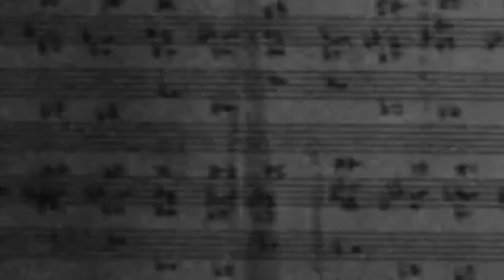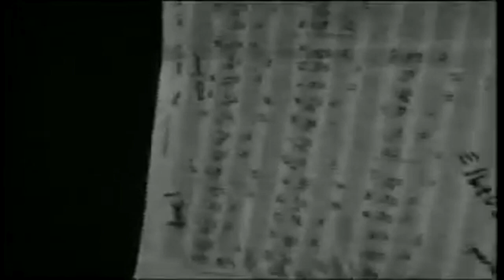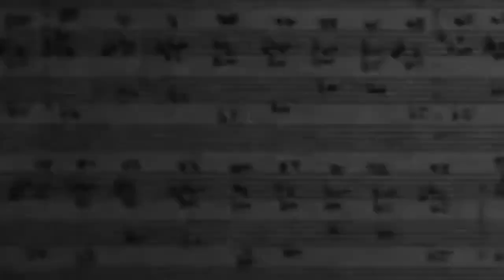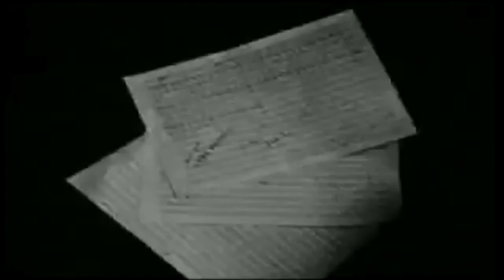The Maker by Jorge Luis Borges read by A Poetry Channel